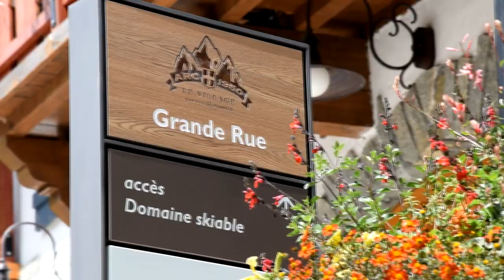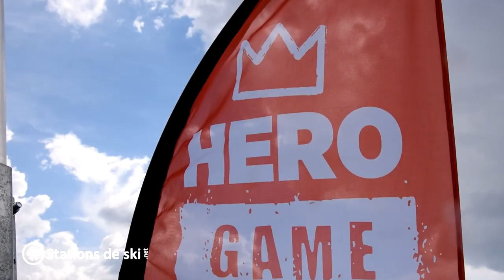Les Arcs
Logés au cœur des Alpes, face au Mont-Blanc, Bourg Saint Maurice et Les Arcs regroupent 5 sites étagés à différentes altitudes : Bourg Saint Maurice en vallée, Arc 1600, Arc 1800, Arc 1950 et Arc 2000. Ces 5 expériences uniques permettent de choisir l’ambiance et l’hébergement qui correspondent le mieux à vos attentes et à vos envies.
Quatrième station la plus fréquentée au monde, le domaine des Arcs s’étend de 1200 à 3250m d’altitude, et possède de nombreux atouts, tels que sa situation en balcon, qui offre un large ensoleillement et des panoramas inégalés s’ouvrant sur le massif du Mont Blanc, et la vallée de la Haute-Tarentaise. Son architecture novatrice labellisée Patrimoine du XXème siècle et son domaine skiable qui par sa variété, son altitude, son domaine free ride et ses pistes en forêt, répond pleinement aux attentes des plus exigeants, des débutants aux experts.